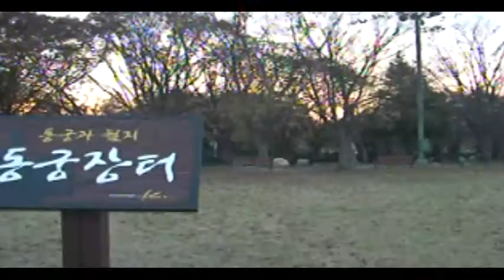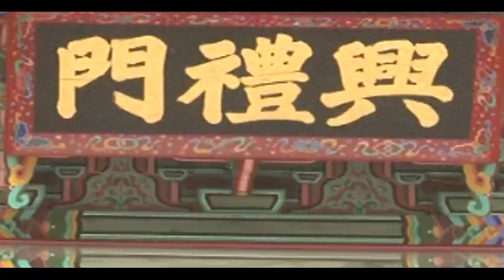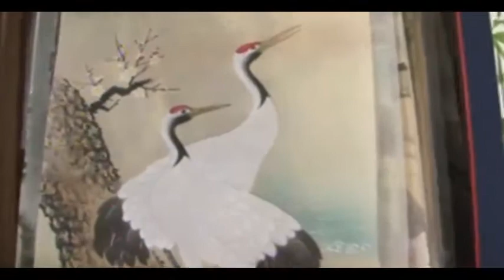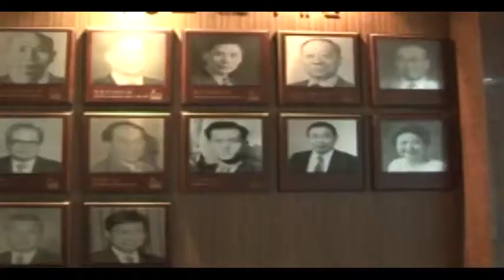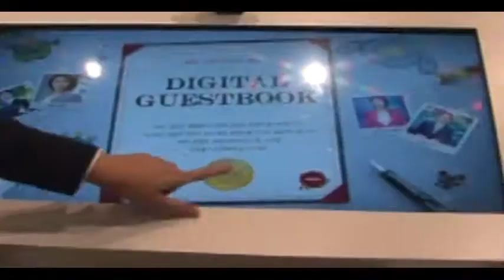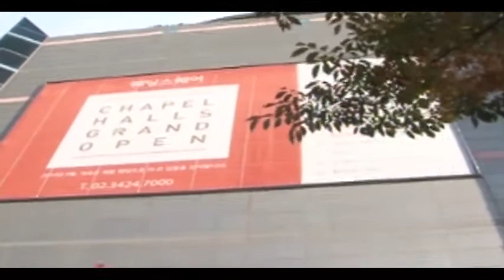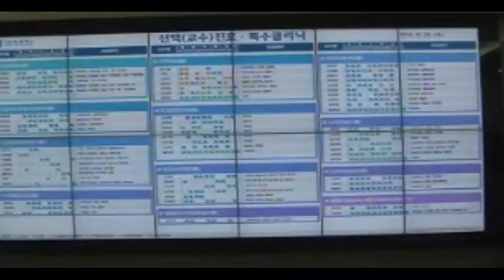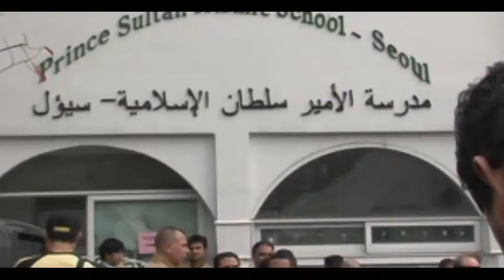Documentary clips.. the nymph of the east